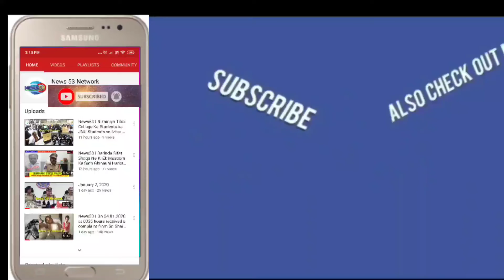News53🖊️Commissioner Of Police Rachakonda Sri. Mahesh Muralidhar Bhagwat Released The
Commissioner Of Police Rachakonda Sri. Mahesh Muralidhar Bhagwat Released The Annual Crime Report 2020 Of Rachakonda Commissionerate And Appreciated The Officer's Who Helped In Decreasing The Crime_Rate